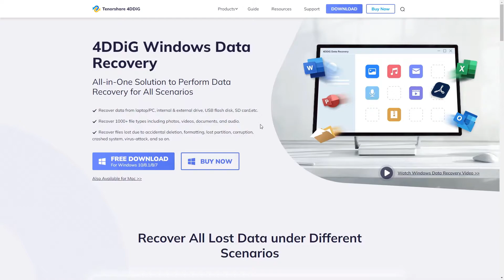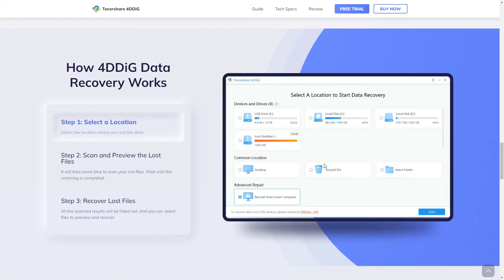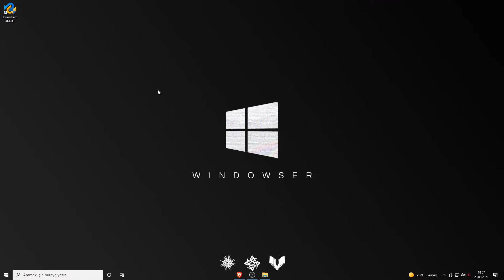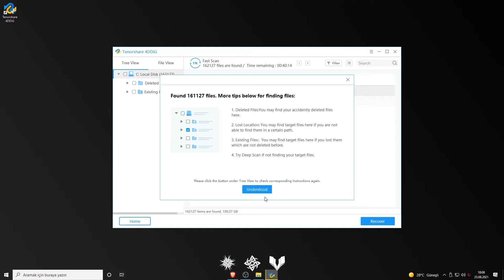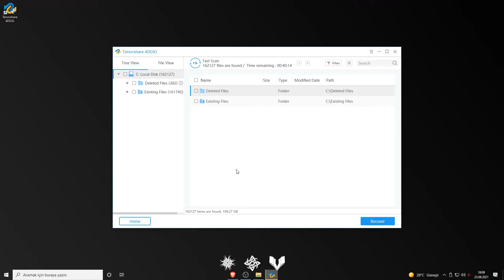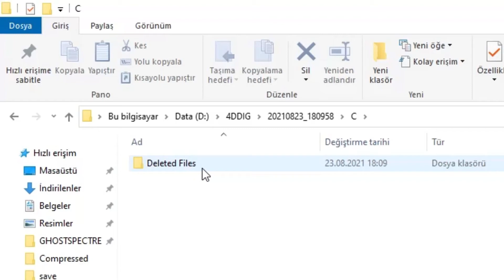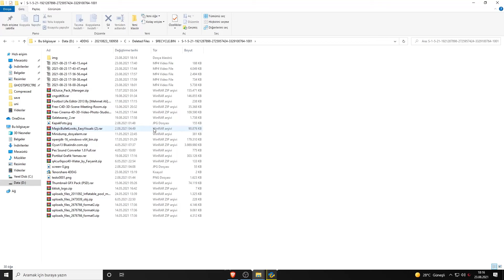Silinen Dosyaları Kurtarmak| PC SİLİNEN DOSYALARI GERİ GETİRME [ veri kurtarma işlemi 2021 ]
Bilgisayarınızdaki veya USB/Sabit sürücünüzdeki dosyayı yanlışlıkla sildiniz mi? Bu videoda sizlere Tenorshare 4DDiG adlı güçlü bir veri kurtarma yazılımı gösterdim.

4DDiG Veri Kurtarma:

1. Hem Windows hem de macOS'u destekler.

2.Fotoğraf, müzik, belge vb. dahil olmak üzere 1000'den fazla dosya türünü destekler.

3.Silinmiş/kaydedilmemiş/hasar görmüş/bozuk veri kurtarmayı destekler.

Zaman Damgaları:

00:00 Giriş.
00:23 Site Tanıtımı.
02:37 Programı deniyoruz.
05:13 Geri yüklediğimiz dosyaları inceliyoruz.
06:20 Kapanış.